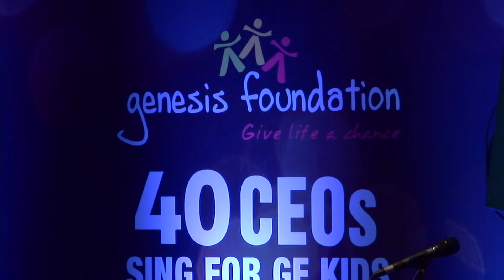Performance | Team Mumbai - Bombay Meri Jaan, CEOs Sing, Mumbai 2016